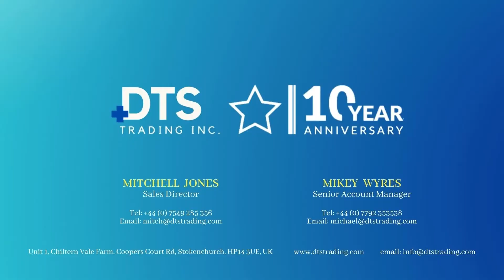DTS Trading: Disposable Aprons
100% RECYCLIBLE DISPOSABLE APRONS

- Disposable aprons protect the user from fluid spills and are a vital part of the infection control regime. These aprons designed with a halter neck and waist ties.
- In full conformity with NHS specifications (Thickness greater than NHS standards)
- Dimensions: 1170mm (length) x 686mm (width)
- Tie Length: 450mm
- 19 micron thickness
- Material: PE - Waterproof Covering creates infection barrier
- Environmentally friendly – 100% recyclable
- Flat pack packaging an easy hygienic removal of each apron
- Quick and easy to put on
- Colour: white
- Disposable polythene
- Prevent bacterial contamination
- Perfect for catering, cleaning, dentistry, first aid and medical procedures
- Packaging: 100 Aprons/Bag, 10 Bags per Carton
- Used in sectors: Medical, Home care, Dentist, Retail / Civilian use